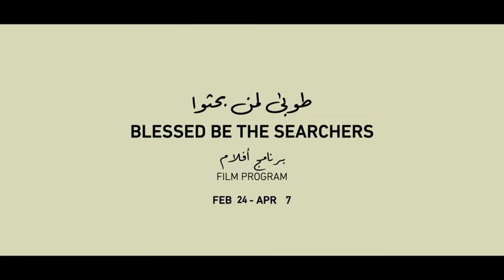Last Visit: A conversation with Abdulmohsen AlDhabaan, Mohammed Al Hamoud, and Nouf Al Mousa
Tune into a conversation with Last Visit director Abdulmohsen Aldhabaan, and the film producer Mohammed Al Hamoud, moderated by Nouf Al Mousa.

About the Film: Last Visit

During a trip with Waleed, his adolescent son, a middle-aged father, Nasser, receives news of his father's serious illness. He turns in the direction of his rural hometown south of Riyadh. The relationship between father and son changes when they arrive in this isolated town, as the disappearance of a child under unknown conditions is overshadowed by Nasser's efforts to communicate with his introverted son, even if it means imposing his own will on him. Waleed rebels against this guardianship and rejects it amidst the tense atmosphere of his dying grandfather in waiting.

Speakers:

An Independent Saudi writer-director, Abdulmohsen Aldhabaan co-founded the award-winning production company Talashi Films in 2008. He directed several short films, including Three Men and a Woman (2009) and Incomplete Chronicles of a Folk Tale (2010), as well as the critically acclaimed Television drama series 42 Days  (2016), of which he is also a co-creator. His debut feature-length film, Last Visit (2019), is the first arab film selected for the Karlovy Vary International Film Festival’s East of the West Competition and was the winner of the Jury Award at Marrakech international film festival.

Mohammed Alhamoud co-founded the Talashi Film collective in Riyadh in 2008 before obtaining an MFA in Film from the Academy of Art University in San Francisco in 2013. He wrote and directed four shorts including Shadow (2009) and Ertidad (2019), which has been selected for the International Competition of Clermont-Ferrand and many other international film festivals. Alhamoud founded Last Scene Films, a Riyadh-based production house specialized in producing independent arthouse films, documentaries, and short films. He produced Last Visit (2019), the first Arab film to be selected at Karlovy Vary's East of the West Competition and the winner of the Jury Award at Marrakech international film festival.

Nouf Al Mousa (born 7 December 1986) lives and works in Dubai. She graduated from UAEU with a BA in Mass Communication and a minor in Journalism. Her journalistic career began at the Emirati Al-Bayan newspaper in 2010, then moving to a different professional stage embodied by her work at the Emirati Al-Ittihad newspaper from 2014 until today, marking a professional experience in the cultural sector of nearly nine years. In both positions, she took on the role of a journalist in the cultural sector. Her areas of expertise in written journalism are split into two professional forms; the first being domestic press coverage of important and prominent annual events and activities, including the Abu Dhabi International Book Fair, the Cultural Summit Abu Dhabi, the Qasr Al Hosn Festival, Abu Dhabi Art, the Dubai International Film Festival, the Dubai Festival for Youth Theatre, the Emirates Airline Festival of Literature, the SIKKA Art Fair, Art Dubai, Dubai Design Week, World Art Dubai, GITEX Dubai, the Arab Media Forum, the Sharjah International Book Fair, the FIKR Conference, Sharjah Theatre Days, the Sharjah World Music Festival, the Sharjah Reading Festival, the Sharjah Biennial, and the Sharjah IGCF; and the second being international press coverage marked by visits to prominent cultural events, most notably: a visit to the Sheikh Khalifa bin Zayed Al-Nahyan Theatre in Paris, a visit to the Louvre Museum in Paris, coverage of the Louvre Museum Abu Dhabi’s international tours, coverage of the Riyadh International Book Fair, visits to several cultural events in northern Britain, as well as coverage of the cultural and intellectual dimensions of several cities, including Newcastle, Liverpool, Manchester, and York. Through her comprehensive articles published in cultural Emirati supplements such as Bayan Al-Kutub and the Weekly Ittihad Supplement, she has contributed to the dialogic, investigative, and interpretive dimensions pertaining to cultural, creative, artistic, and literary matters.